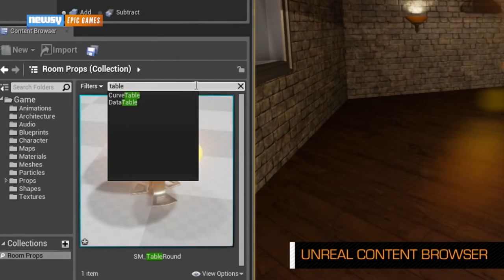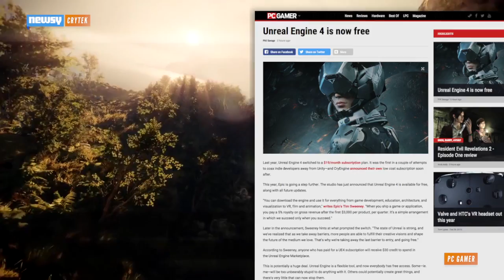Epic's Unreal Engine 4 Now Free To Download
Epic Games has released their video game development engine Unreal 4 for free, banking on making money from royalties alone.